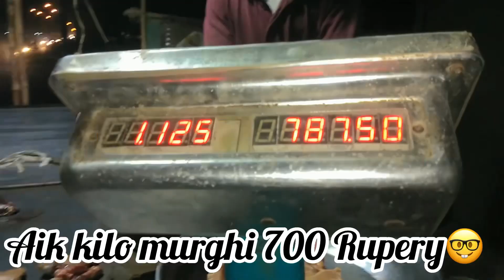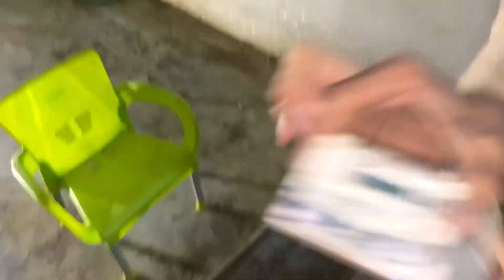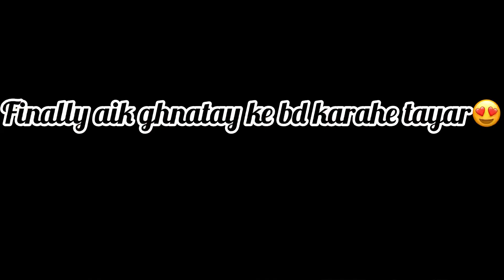Aj Apke Bhai 😇ne Apne hatho se karahe 🥘Banai Or Sb Dosto ko khilai 😍